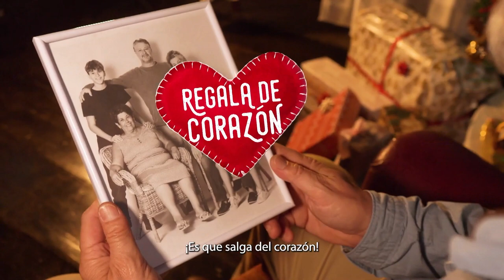🧑🗣💙 La "Mini" tertulia de Canal 10📺 | 4 de enero 2023✅️